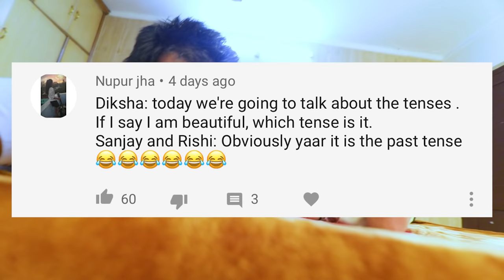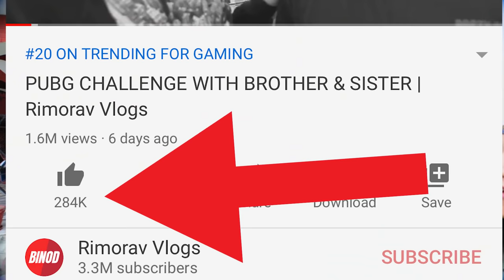PLAYING TRENDING GAME FALL GUYS WITH BROTHER & SISTER | Rimorav Vlogs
Watch TRENDING GAME FALL GUYS WITH BROTHER & SISTER